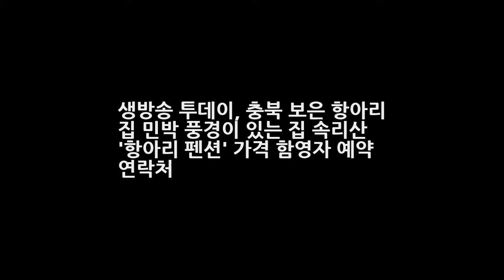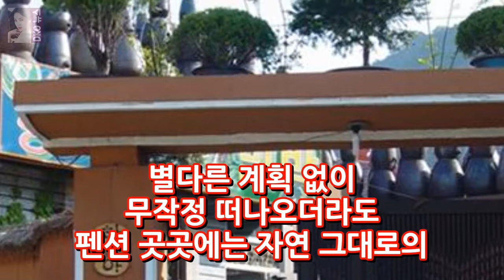생방송 투데이 충북 보은 항아리 집 민박 풍경이 있는 집 속리산 항아리 펜션 가격 함영자 예약 연락처 DKO 뉴스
생방송 투데이 충북 보은 항아리가 만든 풍경이 있는 집 속리산 항아리 펜션 민박 가격 함영자 예약 문의 연락처 자연 야생화와 안락한 항아리 작업장이 있는 곳 [일요신문] 하호선 기자 = 2016년이 지나고 새로운 2017년이 찾아온 이 맘 때는 지난 한 해를 치열하게 버텨온 이들이 잠시 쉬었다 가기 위한 여행을 계획하는 시간이다.
[공식입장] 눈덩이 박재정X마크 레모네이드 러브 21일 정오 공개  DKO 뉴스: